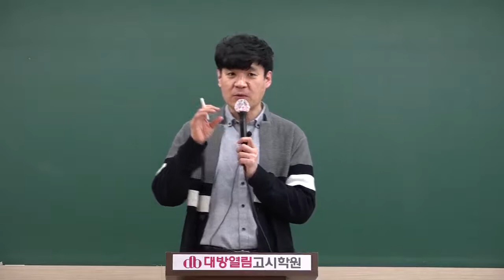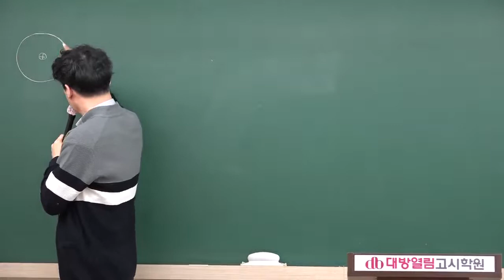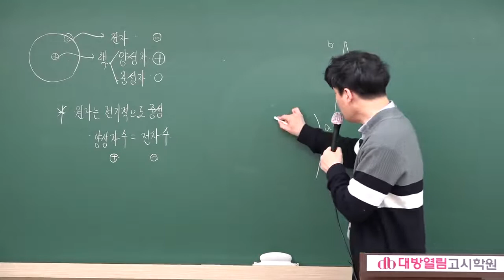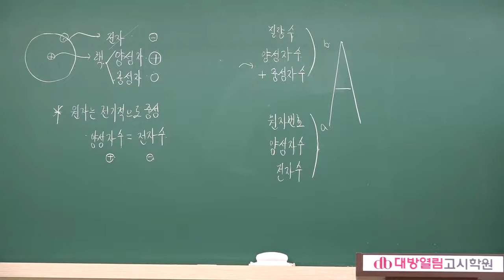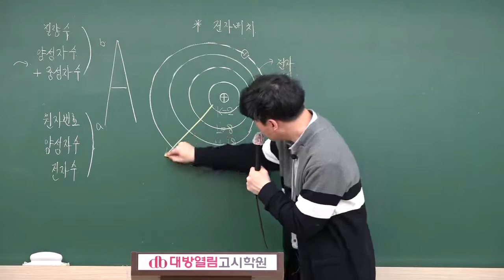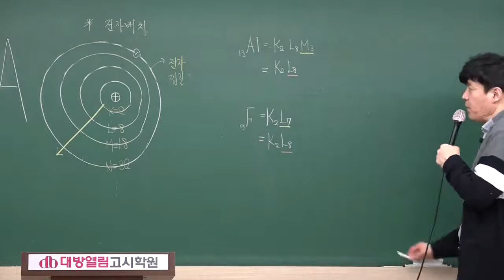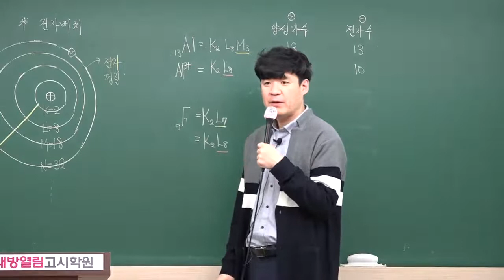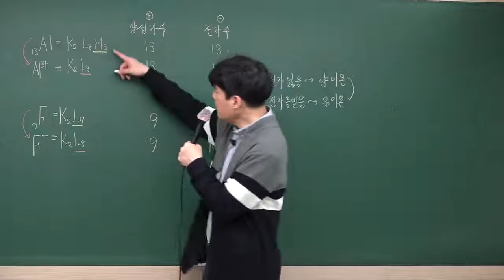배수진 교수의 CORE 공무원화학 기초완성